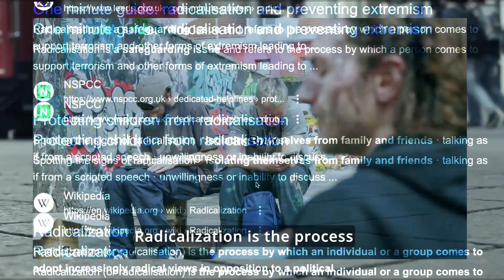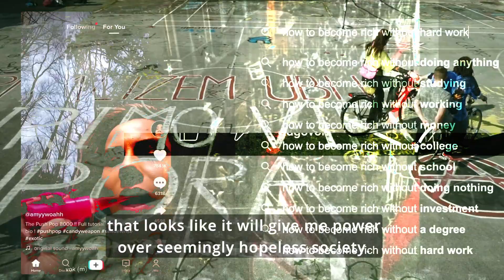What Is Radicalisation?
A video in which we learn some facts about radicalisation and what makes people radicalised.
Developed within (DE)Radical project, funded by Erasmus+ Programme of the European Union.
Filmed and edited by Urša Rahne.
Partner organizations: Mládež ulice, Slovakia; CAI, Portugal; Giosef Torino, Italy, Zavod Bob, Slovenia.